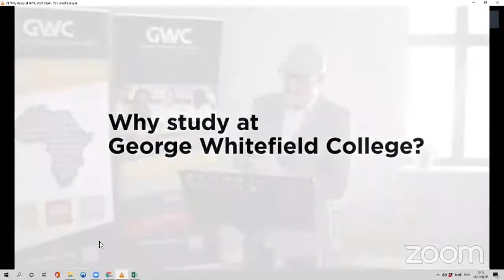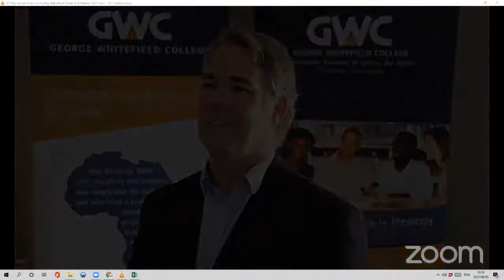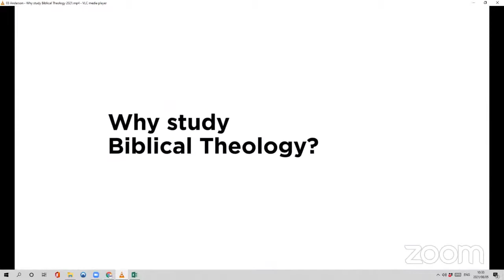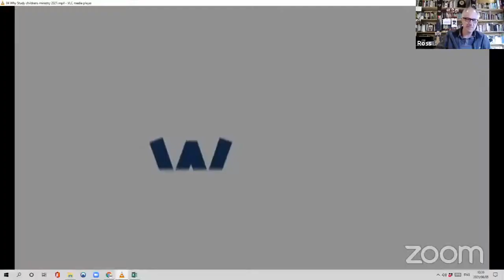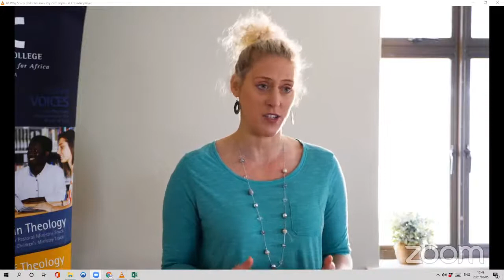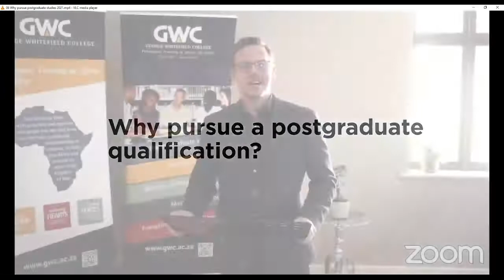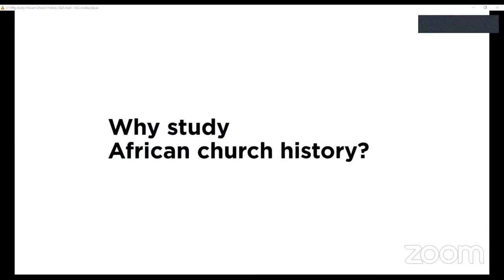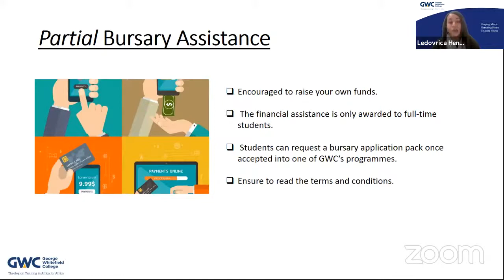GWC Open Day 2021